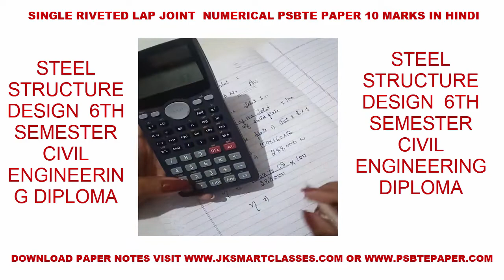Find Efficiency, Strength of Rivet Lap Joint Numerical |Steel Structure Design Hindi Diploma B.Tech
Hello, Friends Welcome Back to JK ENGINEERING Classes Youtube Channel, Today I Introduced in Subject Course Name as Steel Structure Design SSD for Civil Engineering  Polytechnic Diploma as well as Civil Engineering B.Tech Engineering Students. Steel Structure Design name as SSD is a Totally Theory as well as Numerical Subject which are very helpful for design a Steel Structure Highways and House etc.
                 in This Video Lecture I Will Discuss Find Efficiency, Strength of Rivet Lap Joint Numerical |Steel Structure Design Hindi Diploma B.Tech. I Covered Following Topics
1.Rivet Lap Joint Numerical in Steel Structure Design
2.Rivet Lap Joint Numerical in Steel Structure Design in Hindi
3.Steel Structure Design in Hindi
4.Steel Structure Design Civil 6th Semester Diploma Students
5.Steel Structure Design in B.Tech Students
                    Rivet Lap Joint Numerical  in Steel Structure Design in Hindi is Very Important Topic for Civil Engineering  Polytechnic Diploma and B.Tech Engineering Students

Appropriate Hashtags of Find Efficiency, Strength of Rivet Lap Joint Numerical |Steel Structure Design Hindi Diploma B.Tech

​ @JK SMART CLASSES
 @JK SMART LECTURE

For any help join ENGINEERING CLASSES WhatsApp group

Like my page on face-book name as JK SMART  LECTURE